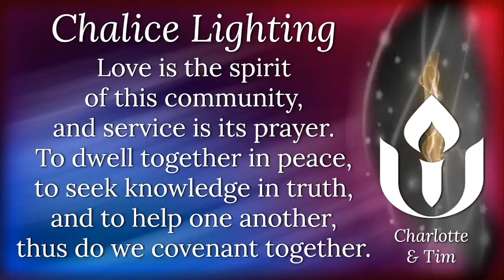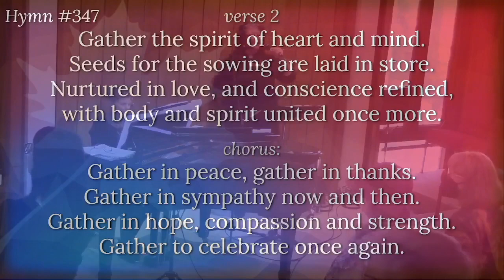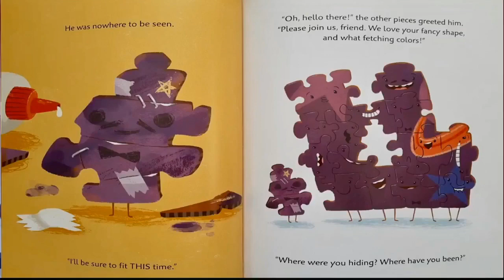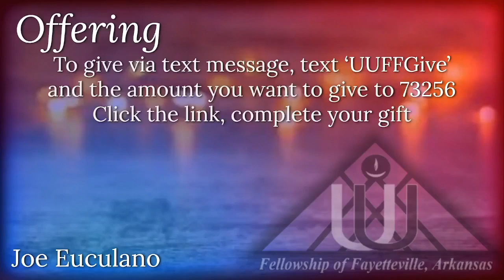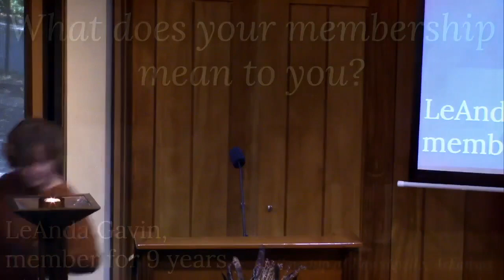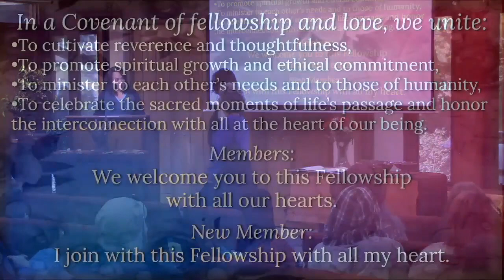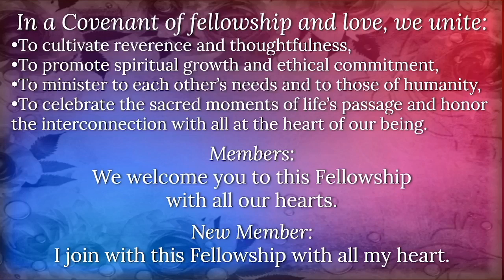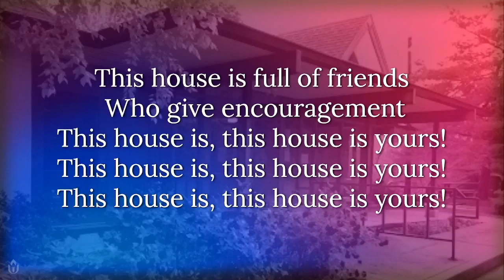“A Celebration of Membership” UUFF Service 10-22-2023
Join us this Sunday as our Membership Team leads us in a celebration of UUFF membership. What brings people to this congregation and what keeps us here? Four of our members share their reasons for belonging to this community. We’ll also welcome a new member to UUFF!